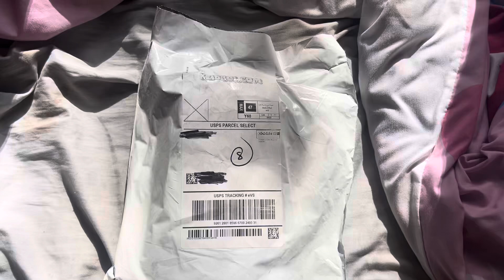Halloween unboxing (2024)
Successfully got myself one of KeidBois Halloween Shirts and got to say it looks pretty good.
Of course I censored my address if you want my address it will be on my discord which my number is 4434

Loved how how the shirt came out.

Thanks ​⁠​⁠@KeidBoi for sending me this shirt.